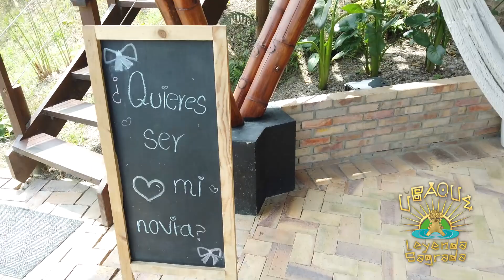Ubaque Leyenda Sagrada presenta a Corazón del Molino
Ubaque Leyenda Sagrada presenta a Corazón del Molino, ubicado en la Molino, un lugar de experiencias de bienestar y contacto con la naturaleza donde podrás disfrutar del paisaje del Río Negro y sus alrededores.